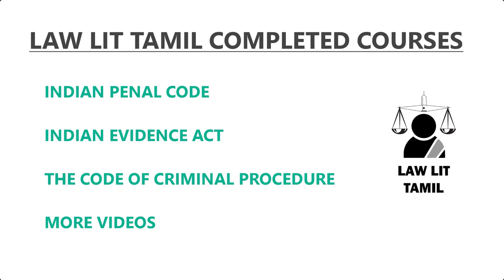CPC in Tamil Part 7